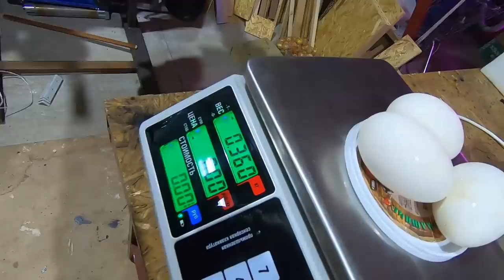Гуси. НАЧАЛО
Мы вывели десять гусей из двадцати яиц. Инкубация гусей и их первые дни. Информация об инкубации и выводе гусей подслушана и подсмотрена на канале  @aleks40581
Ваши комментарии и подсказки приветствуются - БОЛЬШОЕ СПАСИБО.